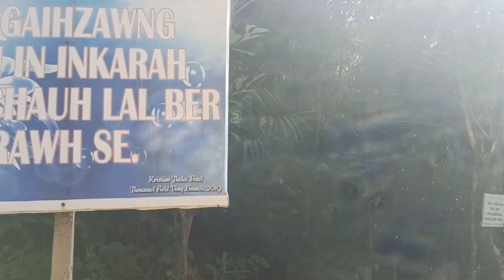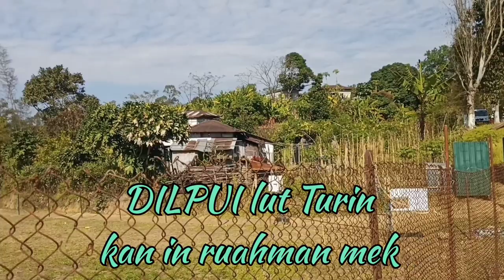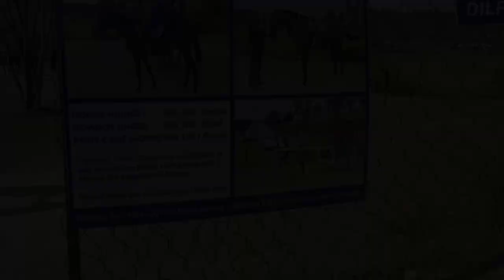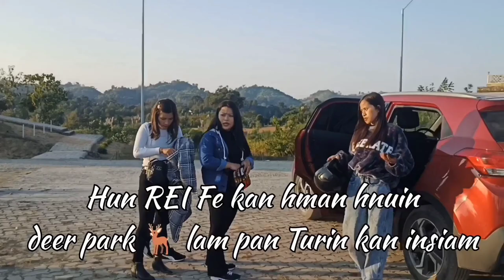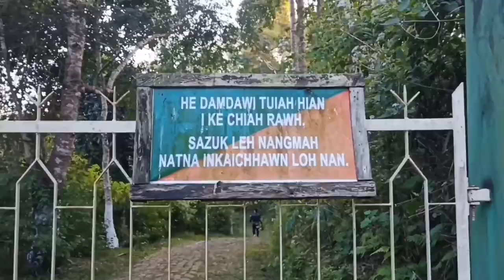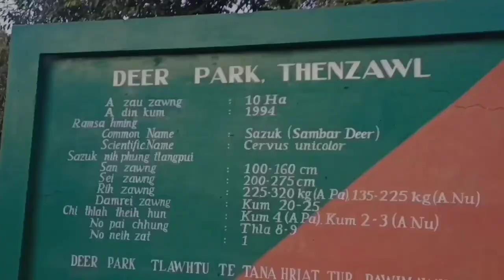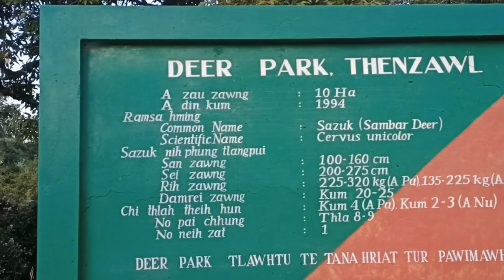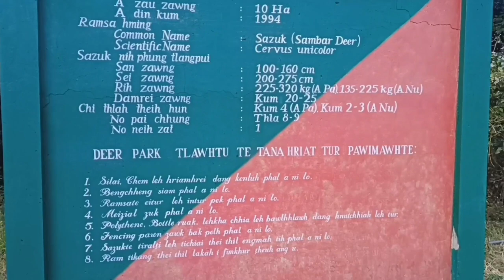Thenzawl hi a lo nuam reng em? Thlir zel ang🤭🙂